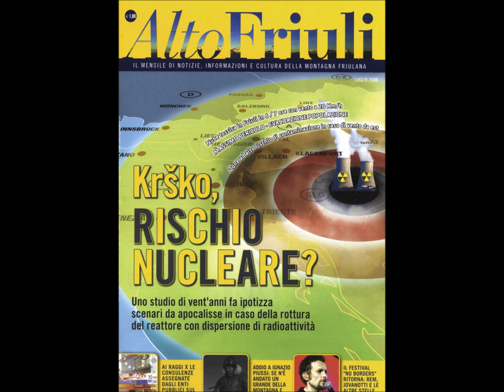Pippo... Chissà se lo sà.....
Pisa 29 Agosto 2011

Una Piccola Ri-Modulazione forse prevista
dagli autori delle canzoncine pseudo-deculturali?!

FraternALmente
.?. !. GiVe GiuGio

Giuseppe Verri
Collaboratore Tecnico Enti Ricerca
56124 - PISA Toscana Italia Europa